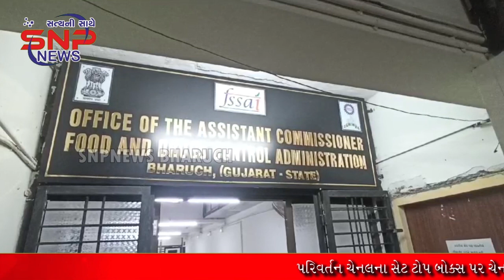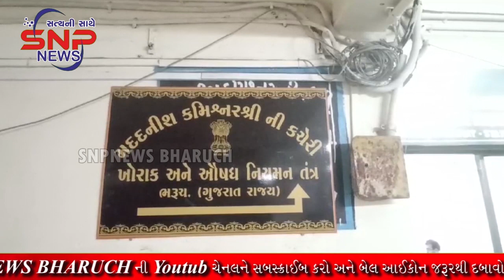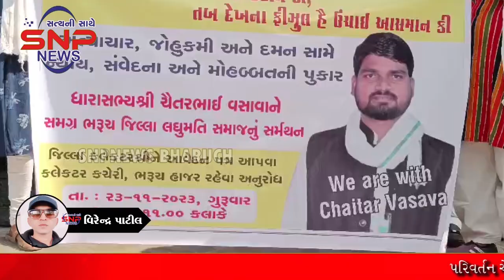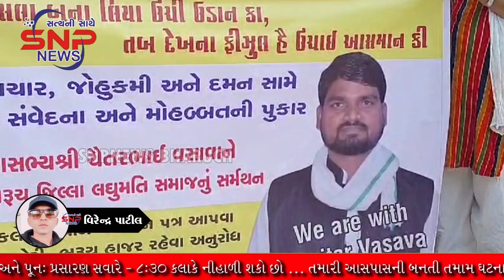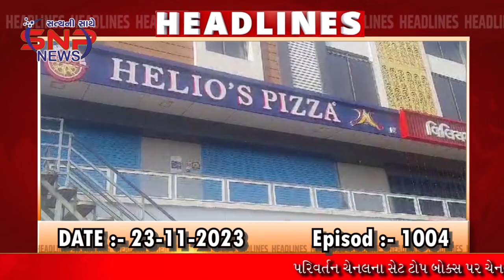SNP NEWS BHARUCH 23/11/2023 (ALL NEWS)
*SNP NEWS BHARUCH CHANNEL NA 1004 EPISOD*

*પરિવર્તન ચેનલના સેટ ટોપ બોક્સ પર ચેનલ નંબર 981.. ઉપર SNP NEWS BHARUCH સાંજે - 8:30 કલાકે અને પૂનઃ પ્રસારણ સવારે - 8:30 કલાકે નીહાળી શકો છો*સમાચાર તથા જાહેરાત માટે સંપર્ક કરો ..મો :- 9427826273 / 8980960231*

*ભરૂચ શહેરમાં પૂર્વ વિસ્તારમાં પરિવર્તન ચેનલ હવે પરિવર્તન ફાઇબર બ્રોડબેન્ડથી ઘરે ઘરે HIGH SPEED ઈન્ટરનેટ મેળવો, ઈન્ટરનેટ સેવા માટે તમારા કેબલ opertorને મળો*.  મો :- 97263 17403